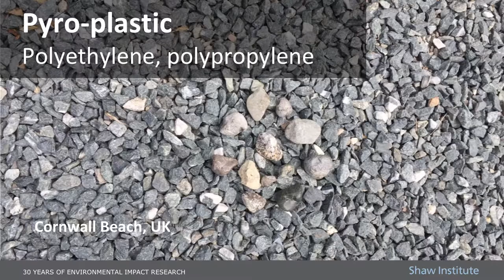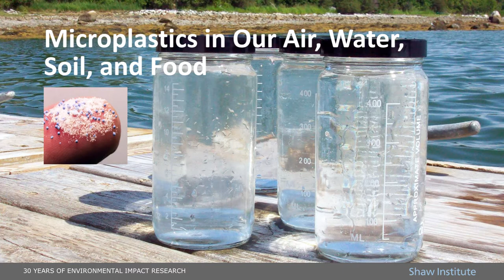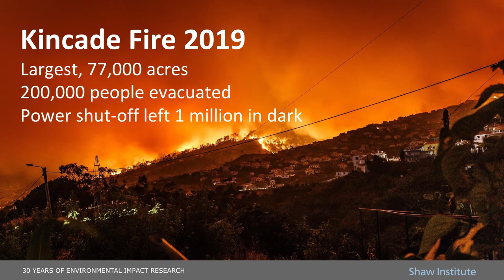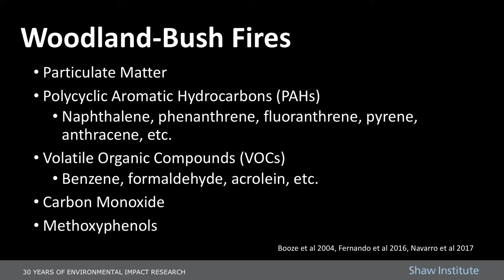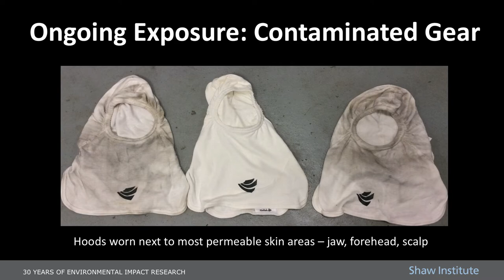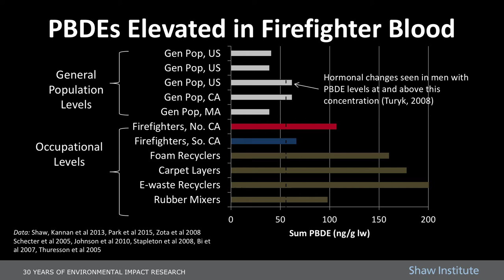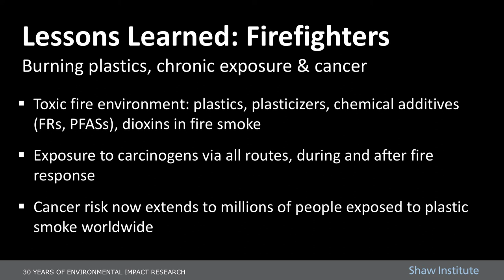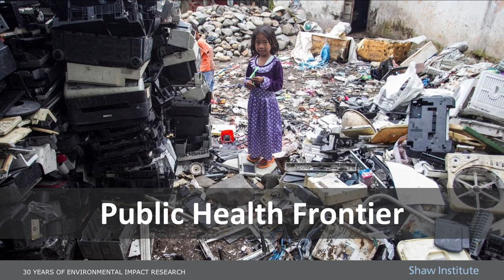Plastics & Toxic Chemistry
A lecture by Dr. Susan Shaw about the hazardous plastics and chemicals that affect our environment.